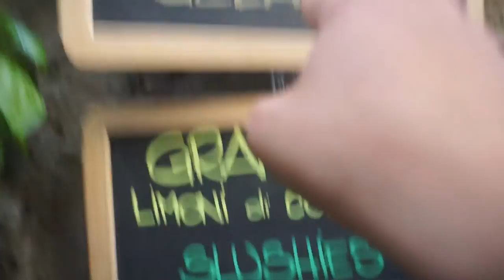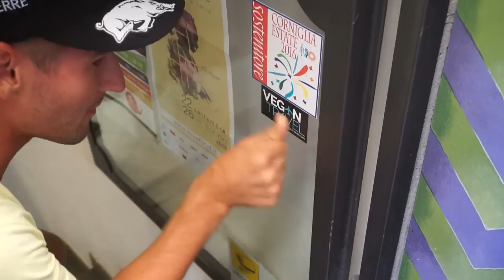Snorkeling in Cinque Terre!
Learn more about these experiences, view photos and read reviews at vegantravel.com!

Post and review your favorite vegan-friendly establishments, connect with other vegans and start planning your future trips: